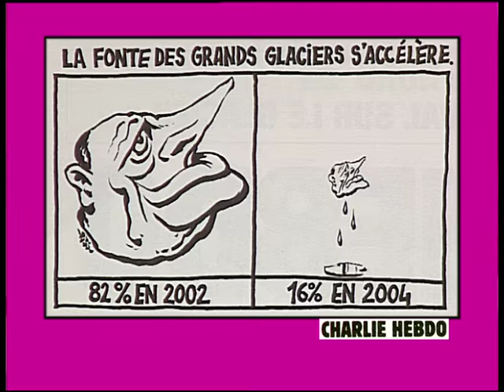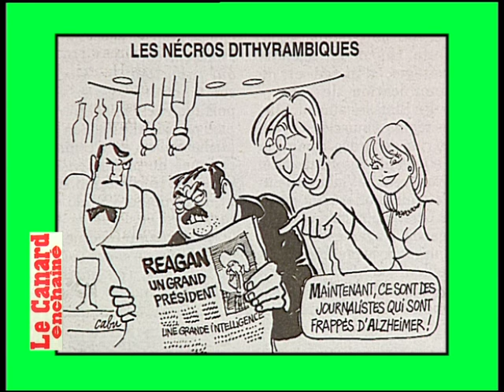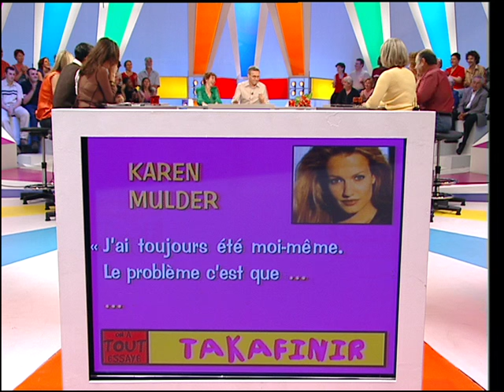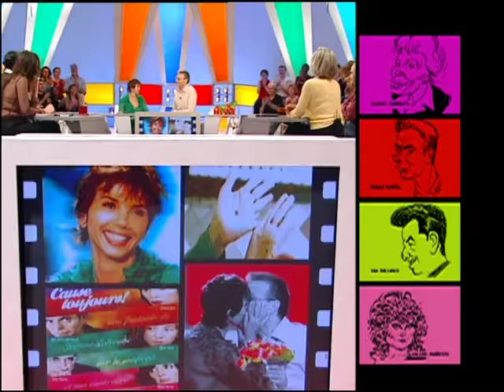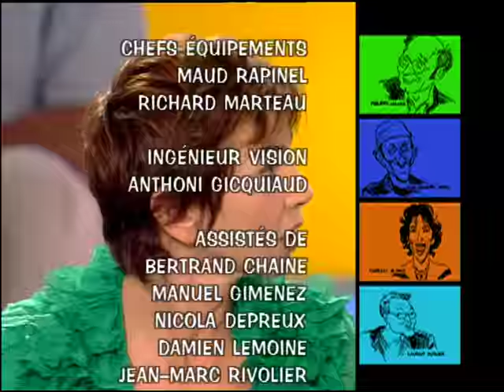Jean-Marie Cavada, Victoria Abril, Le redoublement scolaire, On a tout essayé - 17/06/2004